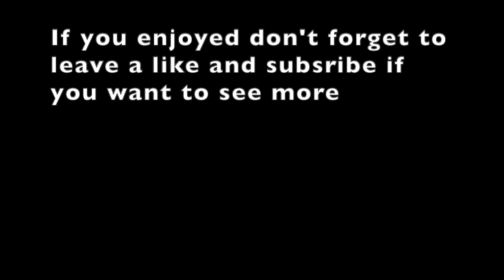Vearsing Teamers (and some bubbas)(ft. BMO MAN)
It's been a while since I've uploaded so these are just some games I recorded while playing with BMO MAN. I hope you all enjoy and have a Merry Christmas.